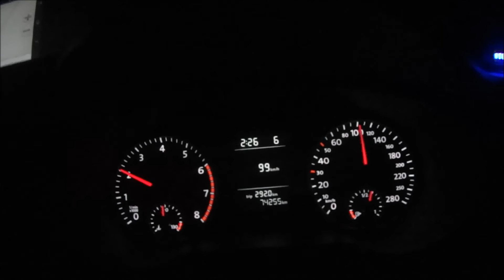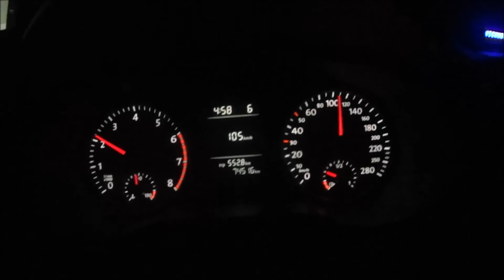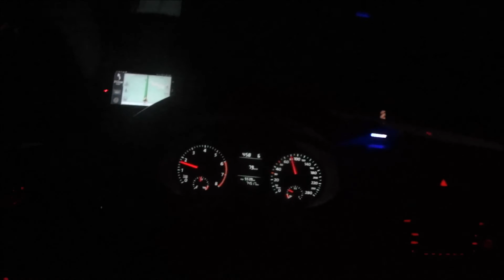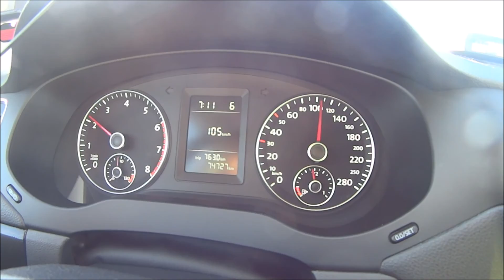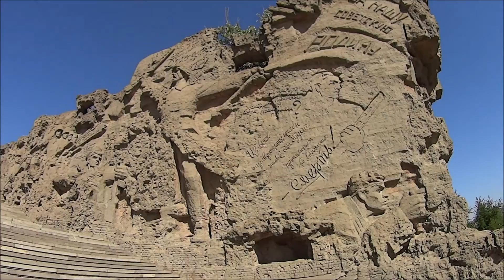Рыбалка на Волге . Волгоград(Stalingrad). Мамаев Курган.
Ездили на Волгу под Капустин Яр. 4 дня провели в палатке и 3 дня на базе отдыха. В конце видео Фазаны!